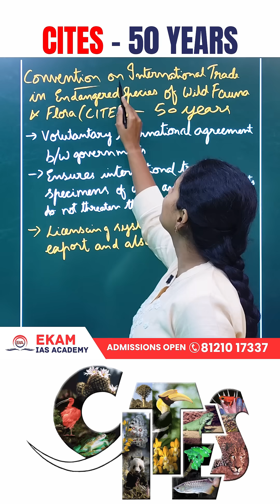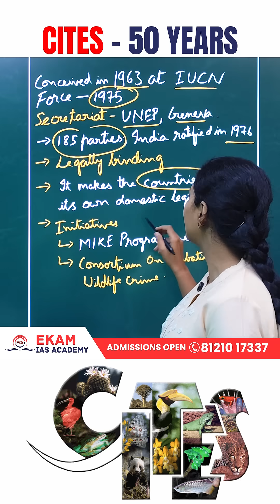CITES Turns 50: The Global Wildlife Trade Treaty Explained!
🌍 CITES – Convention on International Trade in Endangered Species of Wild Fauna and Flora – has completed 50 years of protecting endangered animals and plants from illegal trade. But what exactly is CITES? How does it work? What are the 3 Appendices? And what is India’s role in this global conservation effort?

In this video, we explain:

The origin and evolution of CITES since 1963
Its voluntary yet legally binding framework
Licensing system for wildlife trade
India’s ratification and involvement
Initiatives like the MIKE Programme and ICCWC
Detailed breakdown of Appendix I, II, and III

Perfect for UPSC, State PSC, and Environment aspirants, wildlife lovers, and general knowledge seekers! 🌱🐾

[CITES explained, CITES 50 years, Wildlife Trade Treaty, endangered species protection, India wildlife treaty, MIKE Programme, ICCWC, Environment treaty UPSC, UPSC Environment current affairs 2025, wildlife conservation law, CITES Appendices, UNEP Geneva]